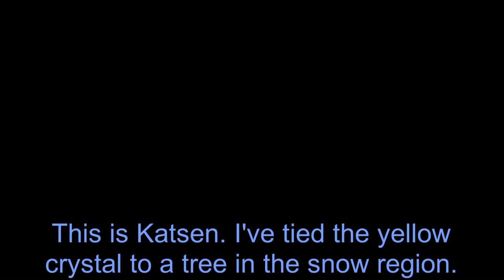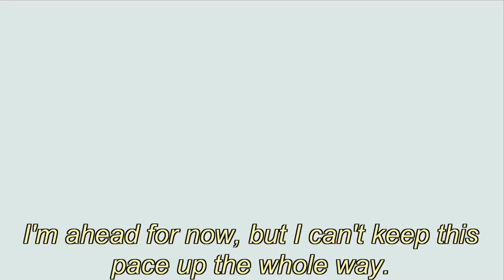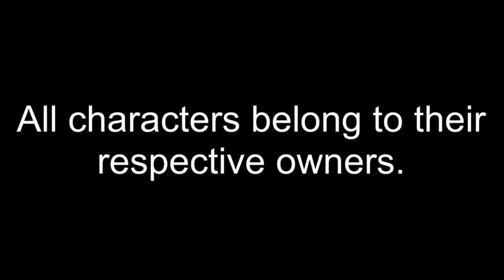Ryder vs. Xoee [Crystal Island Round 2 Animation]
An animated fight scene created in Unity.

The second round of the Crystal Island Tournament begins, and Ryder must find a crystal key in order to advance. Unfortunately, her competitor, Xoee, needs the same crystal and also has a giant murderous beast named Yaxa to help her get it. Will Ryder be able to overcome this fearsome duo?

This animated fight was created for round 2 of the Crystal Island Original Character Tournament.

"Speed Chase" by Alex Lissi

"Awaken" (Pillar Men Theme) stolen from Jojo's Bizarre Adventure